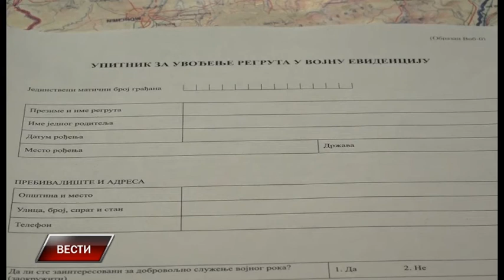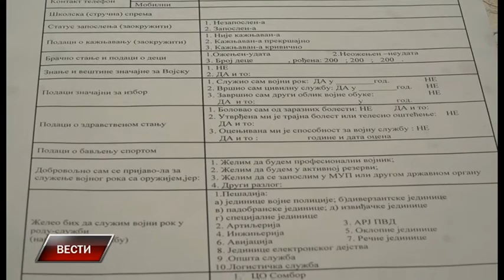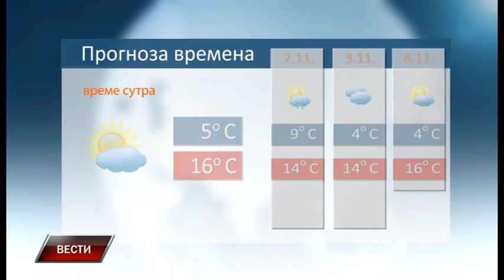Vesti 1 11 2017